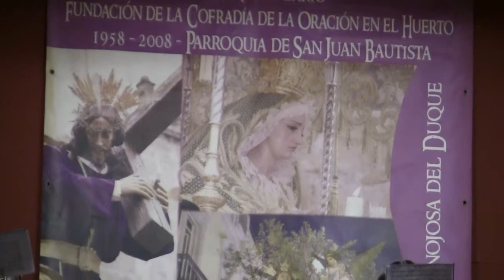"Gitano de Sevilla"...Agrup. Musical de Pedroche(Córdoba)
Intervención de la Agrupación Musical de Pedroche en Hinojosa del Duque con motivo de la Presentación del CD de la Agrupación Musical "La Oración en el Huerto".